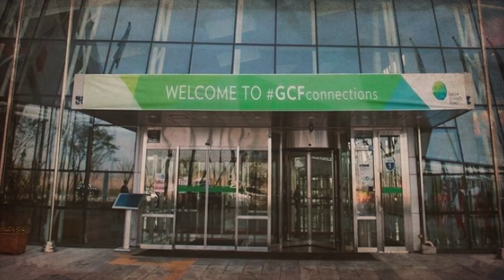صندوق المناخ الأخضر.. حقائق لا بد من معرفته